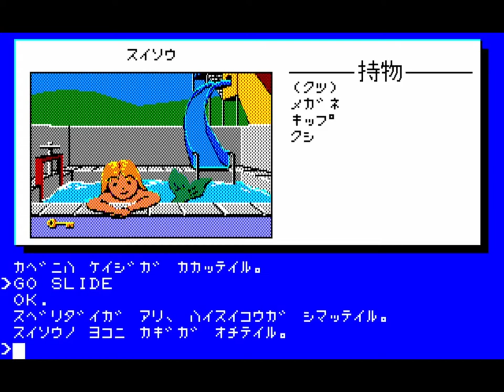Funhouse Mystery (ファンハウスミステリー) (longplay) for the NEC PC-88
Came also out for:

Apple II
Atari 8-bit
BBC Micr
Browser
Commodore 64
Dragon 32/64
Electron
Exidy Sorcerer
FM-7
Sharp X1
TI-99/4A
TRS-80
TRS-80 CoCo

Game description:

Funhouse Mystery (which is what "Mystery Fun House" is called in Japan) is the seventh entry in the original Scott Adams adventure series. The events of the game take place at an amusement park. The first puzzle involves figuring out how to get in past the turnstiles. Once inside, the player must solve the mystery of the place, going through a house of mirrors and so forth. Like the others in the series, the game is a text adventure with a rather basic two-word command parser, except for the Japanese computer versions which feature graphics in addition to the text input.